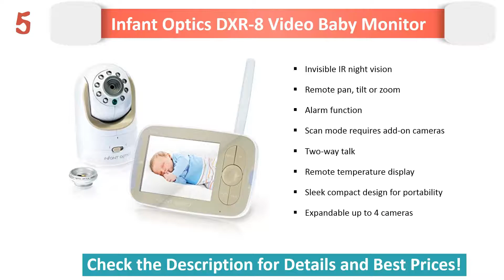5 Best Baby Monitor 2017 & 2018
Best Baby Monitor list below. You can choose one that your needs

5. Infant Optics DXR-8

4. Philips Avent DECT

3. Levana Jena Digital

2. Hello Baby Wireless

1. Samsung SEW-3043W